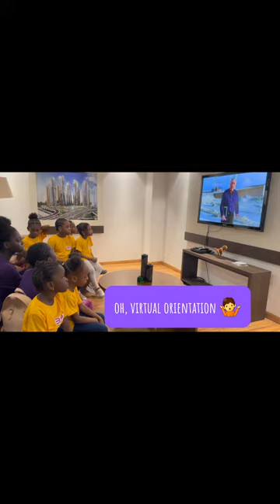A Trip to Eko Atlantic City || BFAD || Dance Students on a Tour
This was such an experience!

▫️‭‭Proverbs‬ ‭3:23‬ ‭EASY‬‬
You will be safe as you travel through life. There will be no danger to make you fall down.

Do you have other kind words that you use??? Please share 🤍

Musician: Two Steps From Heaven

I love communities; I belong to quite a number of them, and I am also building one here. I'd like you to be a part of this community 🤍🤍🤍.